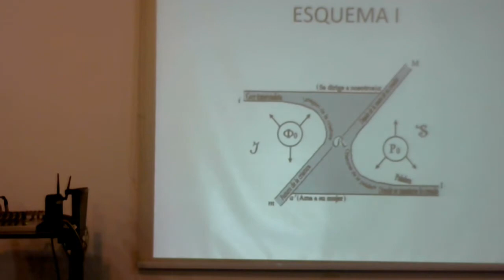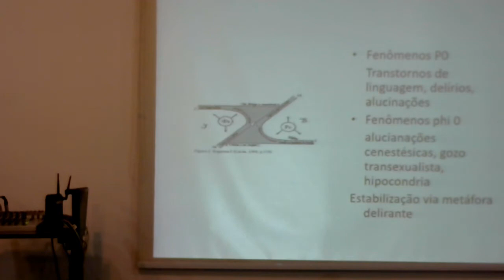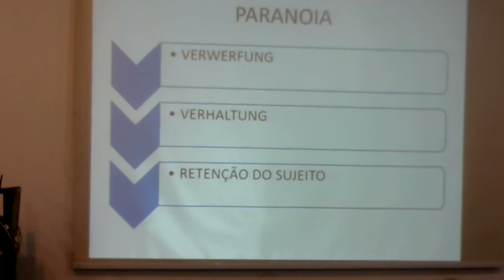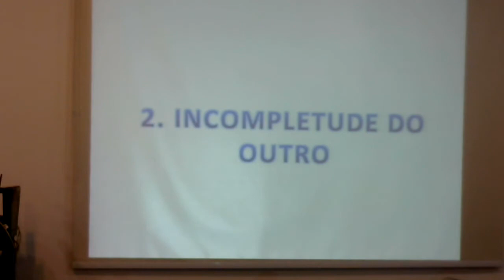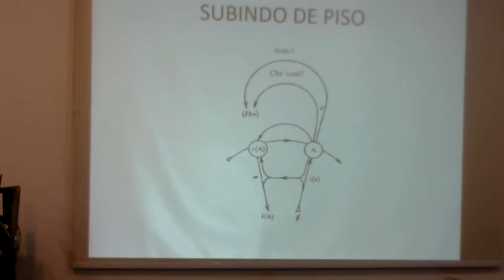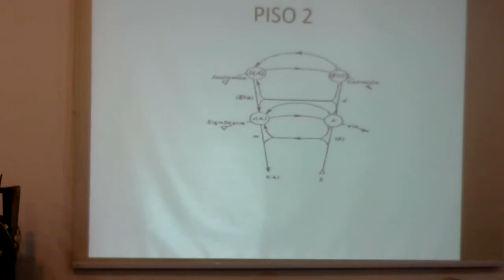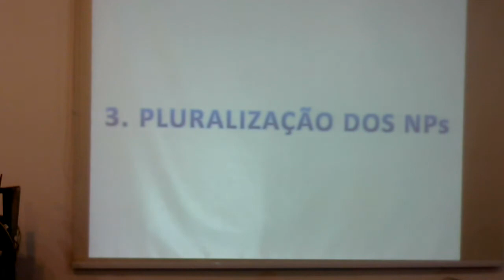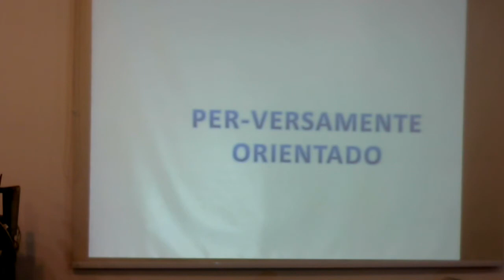(2017/09/20) VII Jornadas EBP-SP: A loucura e o pai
"É preciso que a exceção incida sobre uma pessoa qualquer para que constitua desse fato um modelo. Esse é o estado ordinário. Qualquer um pode aceder à função de exceção própria ao pai. Sabemos o resultado! A sua Verwerfung ou sua recusa, na maior parte dos casos..." Jacques Lacan (1974-5) "RSI", Ornicar?, n.3, Paris, 1975.

Apresentam:
Ariel Bogochvol
Veridiana Marucio

Coordena:
Cynthia Farias